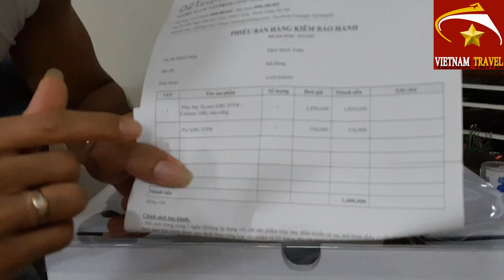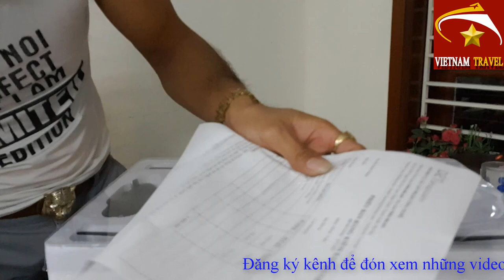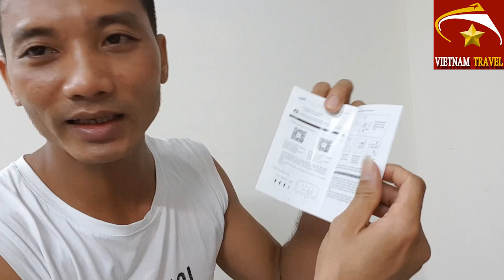CÓ NÊN MUA MÁY BAY QUAY VIDEO FLYCAM S70W GPS KHÔNG_Vietnam travel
Video này mình xin giới thiệu đến quý vị và các bạn về máy bay quay video flycam s70w gps.trong video này mình xin nói về các tính năng nổi trội của flycam s70w 2gps này để các bạn xem có nên mua nó không nhé.Đây cũng là dòng flycam đang làm đình đám trên thị trường flycam hiện nay.flycam s70w gps wifi có chức năng đi theo người điều khiển cũng rất hấp dẫn.Mời các bạn xem video để hiểu thêm về flycam s70w 2gps wifi này để quyết định mua hay không nhé.